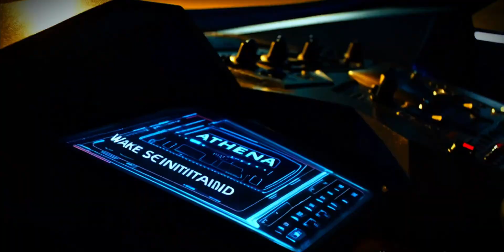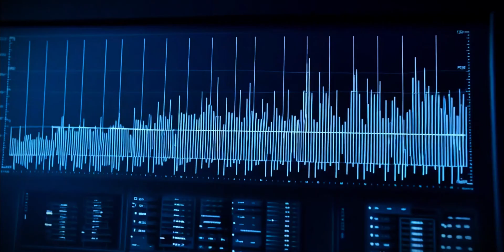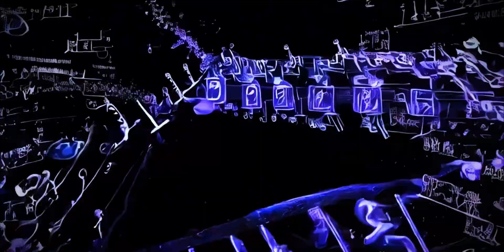Journey to Alpha Centauri Year 2250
A daring voyage to Alpha Centauri may begin by year 2250.
Advanced propulsion could cut centuries into decades of travel.
Cryogenic sleep and AI navigation would guide humanity's leap.
This mission could mark our first steps into interstellar space.